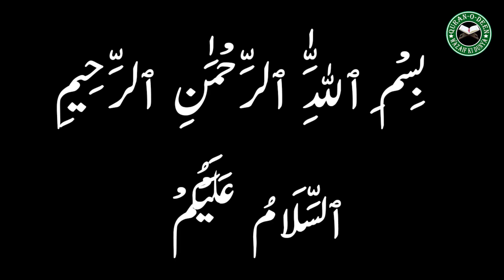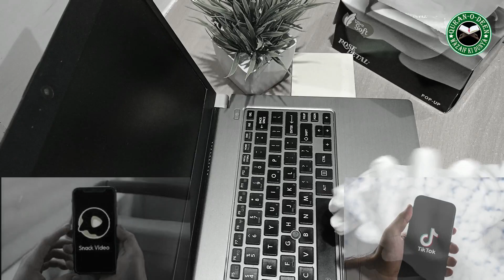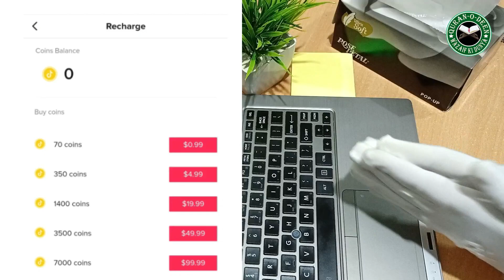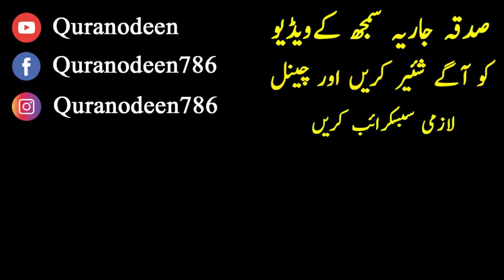Tiktok Snake App Income Is Haram ? Applications Se Paisa Kamana Kesa Hai? Quranodeen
Asalam O Alaikum , Tiktok Snake App Income Is Haram ? Applications Se Paisa Kamana Kesa Hai? Quranodeen

شکریہ

Specially For Girls Best Offer